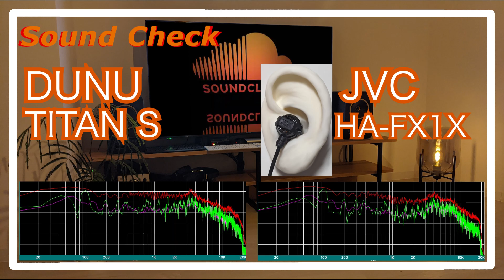DUNU TITAN S vs JVC HA-FX1X [IEMs In-Ear headphones Sound Comparison イヤホン音比較]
イヤホン IEMs
DUNU TITAN S
JVC HA-FX1X

0:00 melody
0:30 drum
0:44 melody
1:43 drum
1:58 melody
4:11 drum
4:25 melody
5:24 drum